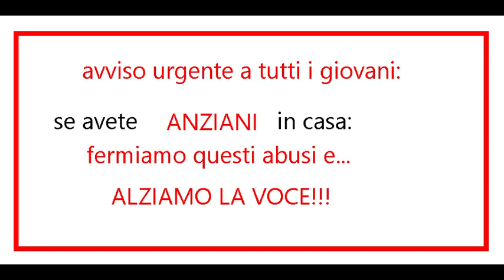alziamo la voce contro gli abusi!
mettiamo fine agli abusi verbali degli anziani e degli errori gravi dagli anziani dicendo questo: ALZIAMO LA VOCE!!!